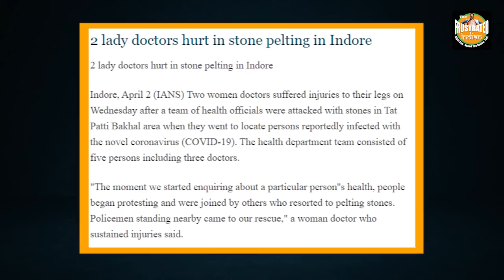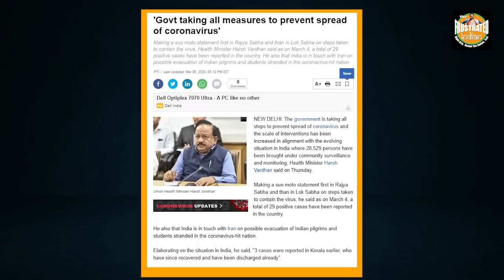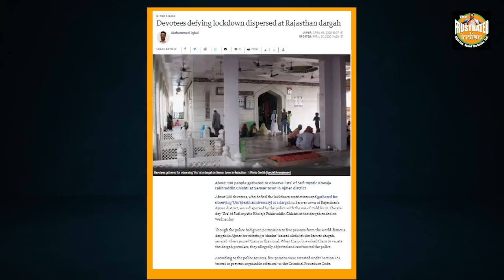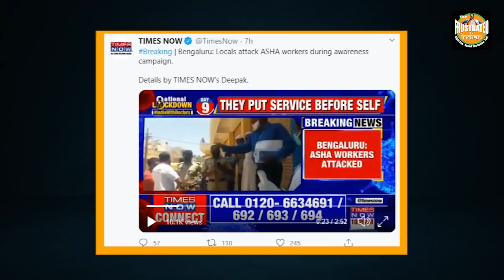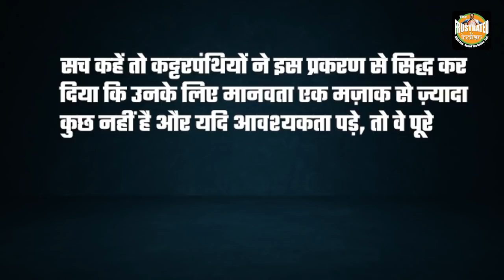Brace yourself for this new dark saga